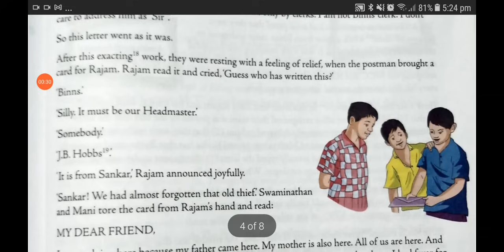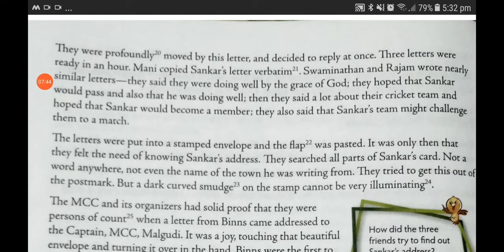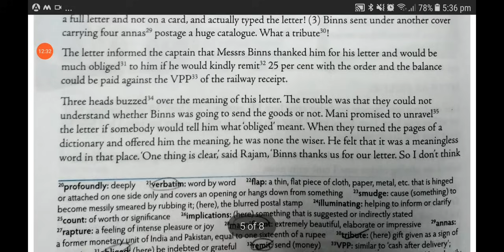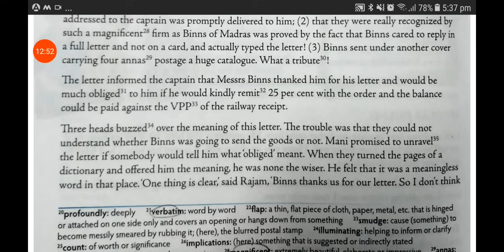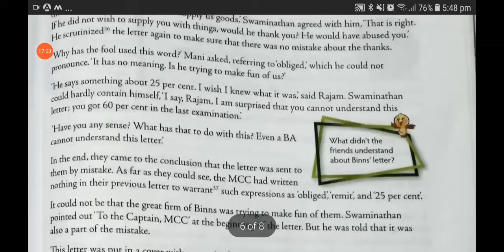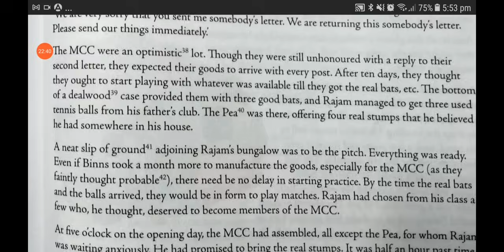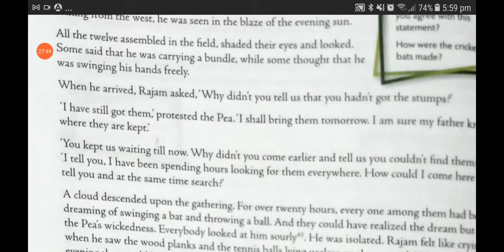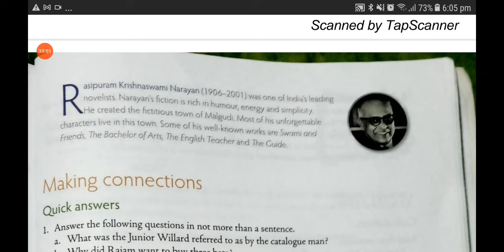part -2 ch-11 The MCC |mulberry |class7 हिंदी में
Part 1 of the chaper -11 The MCC

Click on this link for more chapters of this book